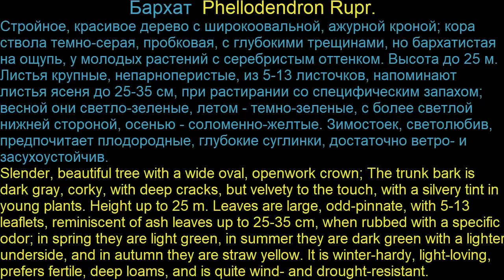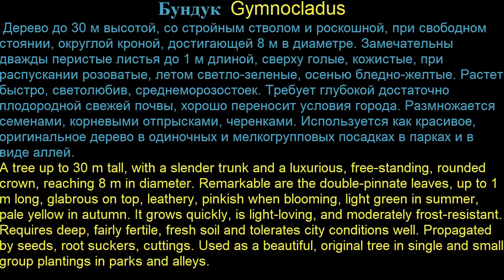Лиственные растения13 Deciduous plants13